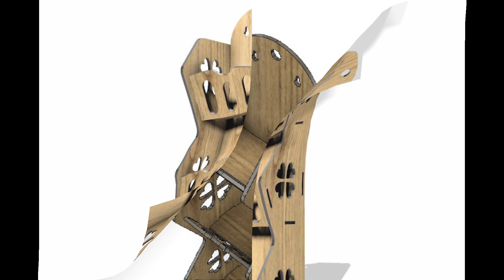Laser Cut Wooden Desktop Organizer Storage Box k 198, Laser Cut Organizer Box, Vector Files 4mm ,6mm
Laser Cut Wooden Desktop Organizer Storage Box k 198, Laser Cut Organizer Box, Vector Files For Wood Laser Cutting, Glowforge 4mm ,6mm
Organizer size 5" x 5" x 17"